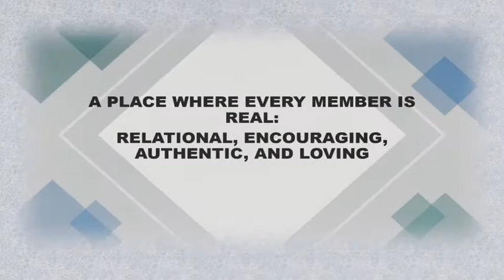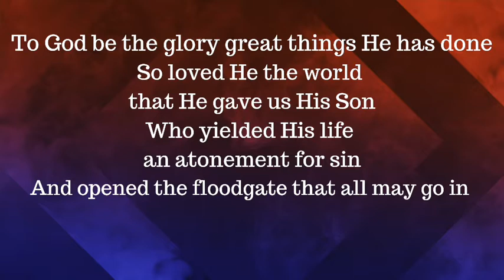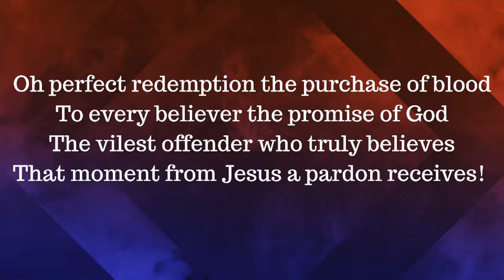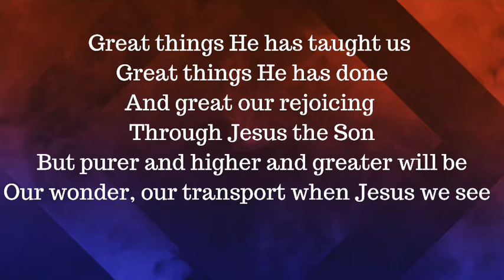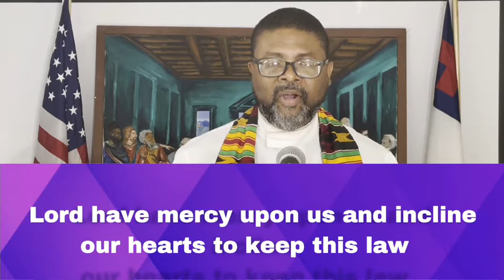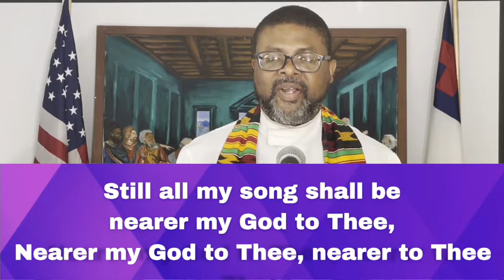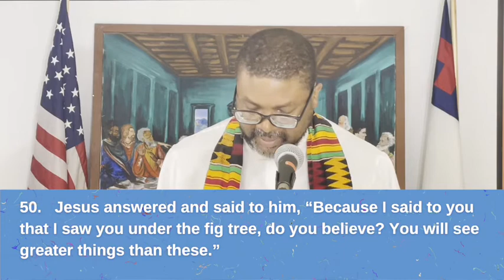New Bethel AME Church Sunday Service October 3, 2021 Sunday Live